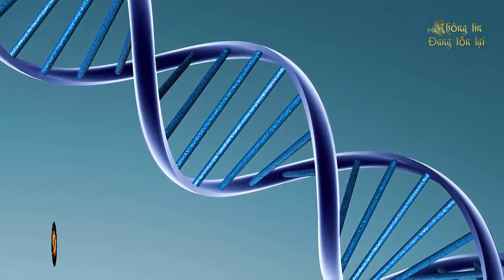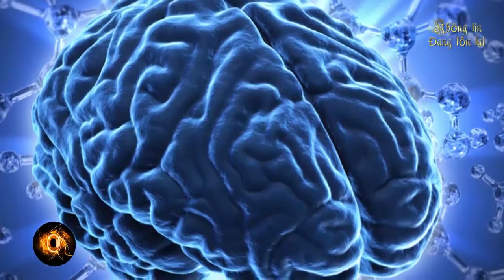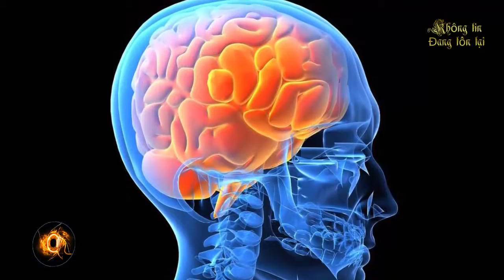Cả Thế Giới hoảng hồn khi phát hiện ra sự thật này Không thể tin nổi